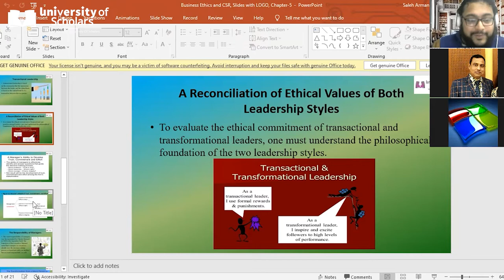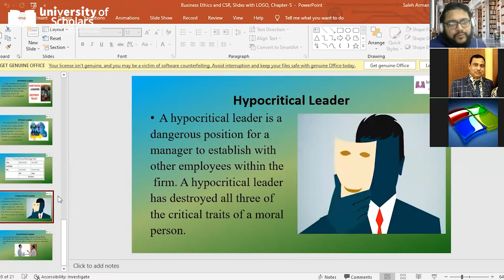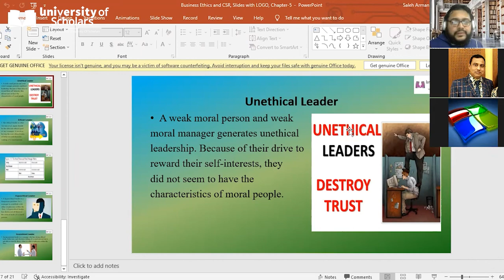Business Ethics and CSR | Q & A on Lec-12 | MBA| Saleh Md Arman |University of Scholars